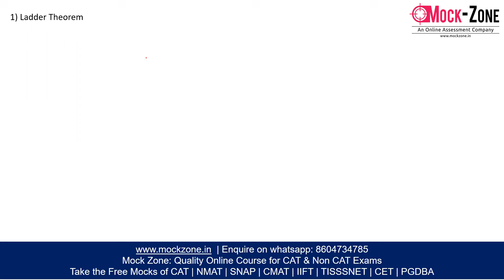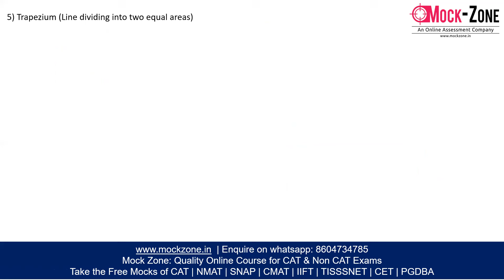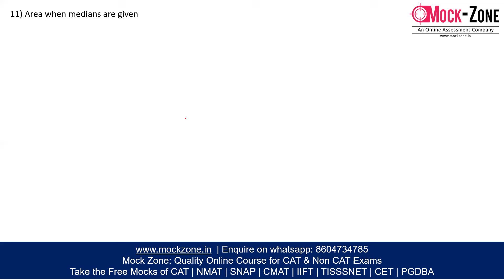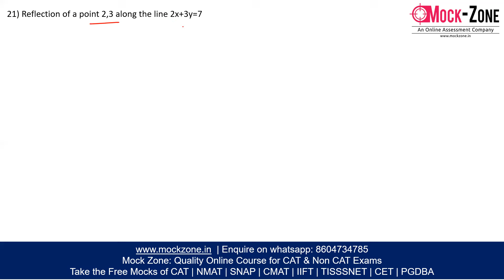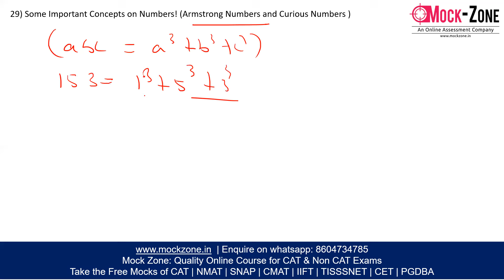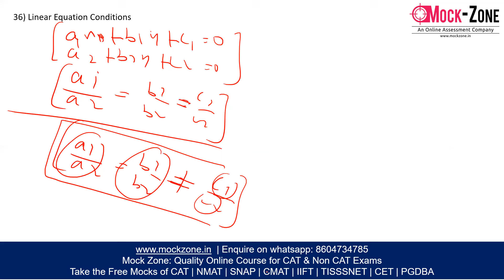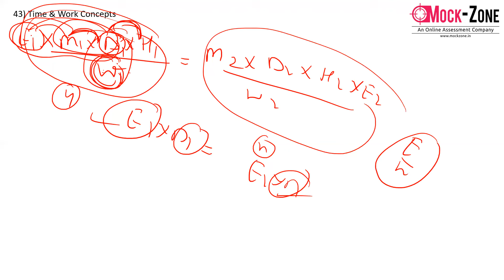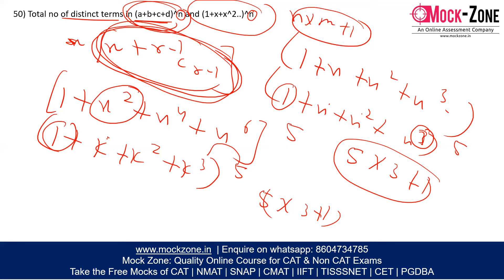CAT 2021: 50 Most Repeated Quant Concepts Revision 🔥 || 1.5 hrs Video without Ads || Must Watch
Hi All,
In this video, I have covered 50 most important Quant Concepts that have been frequently asked in CAT and Non CAT Exams. Its a must watch video before CAT 2021 Exam.

| Quality online course for CAT & Non CAT Exams.